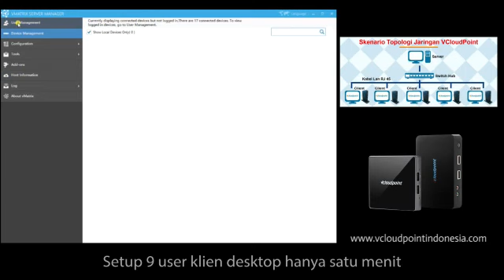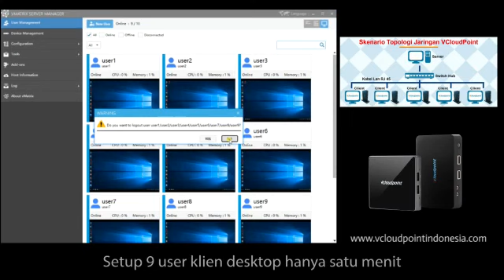Gading Kencana Selaras | Produk | vCloudpoints | Setup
*Setup 9 unit komputer desktop hanya satu menit*

*vCloudpoint,*
adalah *komputer klien berdaya listrik 5 watt* dengan konsep Remote Desktop Service (RDS) *Tanpa memerlukan install OS (windows), VM, maupun aplikasi-aplikasi lainnya.*

- What is vCloudpoint ?
- vCloudpoint Introduction
- How to install vCloudpoint
- Support USB Peripheral like PCs
- Included feature monitoring users
- Support play PC Games
- Included feature Broadcasting
- Support Webcam Zoom
- vCloudpoint for Office
- Support aplikasi CBT Online
- Support aplikasi Multimedia